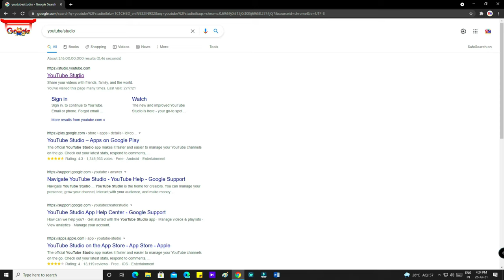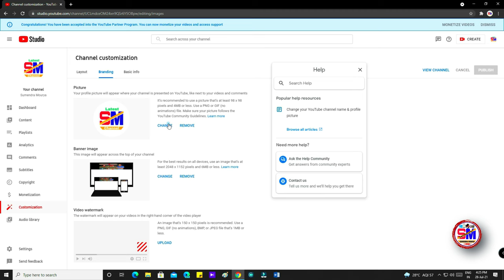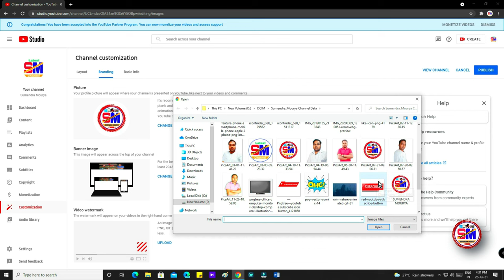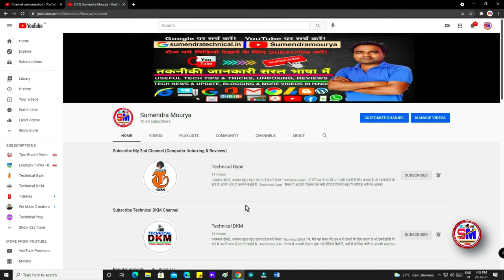Youtube Logo Kaise Change Kare